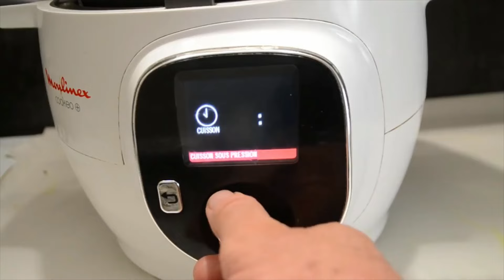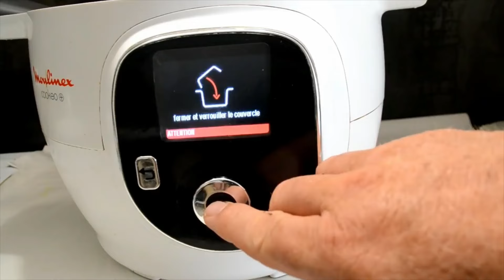Haricots blancs tomates recette cookeo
1 petite boîte de tomates pelées
2 cuillères à café de concentré de tomates
500 g de haricots blancs

1 oignon

2 cuillères à soupe d’huile
800 ml d’eau
1 cube de bouillon de bœuf